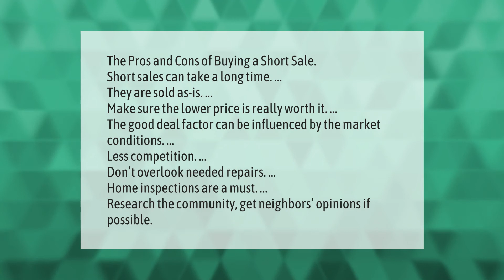Why is a short sale bad?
00:00 - Why is a short sale bad?
00:28 - What are the pros and cons of a short sale?

Laura S. Harris (2021, April 7.) Why is a short sale bad?
    AskAbout.video/articles/Why-is-a-short-sale-bad-209857